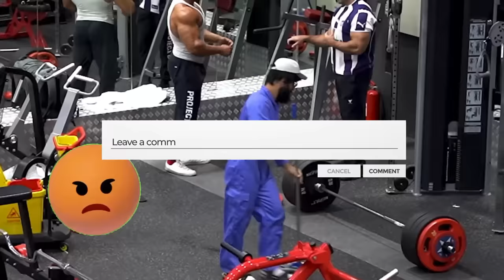This is Why Bodybuilders DON'T MESS with Anatoly... 😨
Brace yourself for a laughter-filled expedition as we explore Anatoly's remarkable pranks! Gear up for a comedic journey, complete with unexpected twists that will elicit laughter from the outset to the sensational finale. Get set for a ride of humor-packed entertainment!